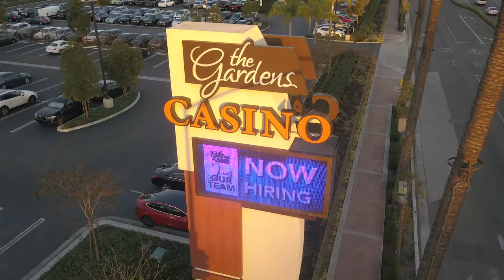Chance Kornuth Headlines WPT Gardens Poker Championship Final Table